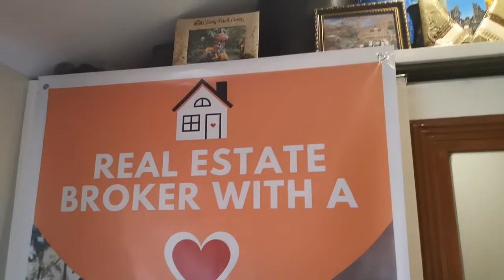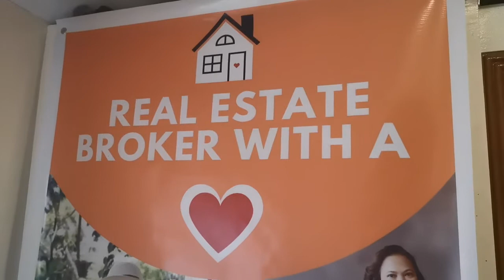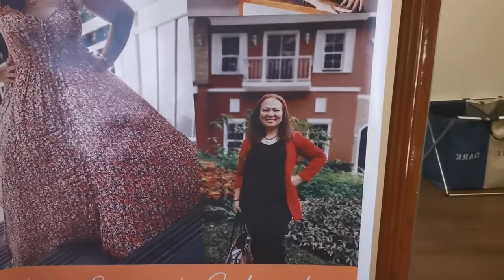May prep for small vlogging area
HELLO! guys we are on MECQ at dahil dyan, gumawa ako ng paraan para magkaroon ako ng small space to serve as my working area. Hindi pa ayos!